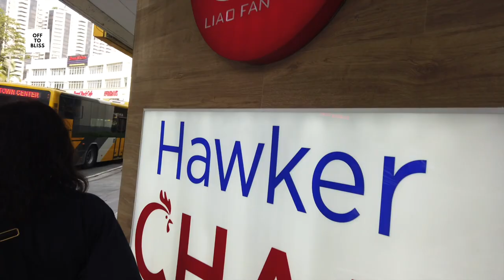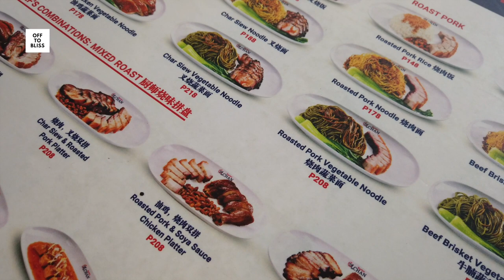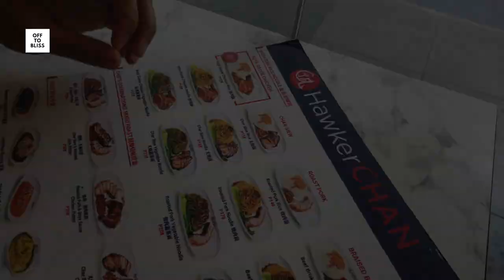Hawker Chan, le restaurant étoilé Michelin le moins cher du monde ! Arnaque ?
On a testé un restaurant très particulier et unique. Il s'agit du restaurant, étoilé par le guide Michelin, LE MOINS CHER DU MONDE !
Arnaque ou pas ? On a voulu tester avec Noel.